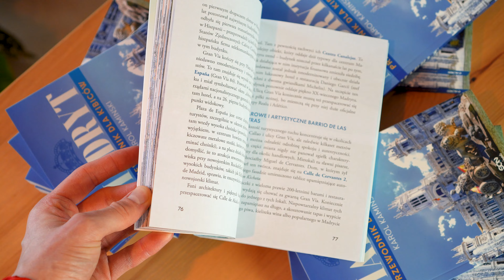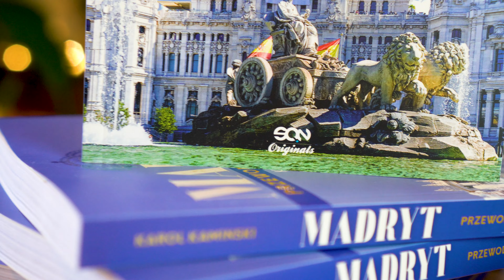Jak wyjechać na mecz do Madrytu? Wydałem przewodnik dla kibiców!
Wydaję książkę w Wydawnictwie SQN ! 🎉

“Madryt. Przewodnik dla kibiców” to podsumowanie naszych wyjazdów do Madrytu i czasu, kiedy mieszkaliśmy w tym mieście.  ⚽  Dodatkowo wszystkie zdjęcia w środku są również wykonane przeze mnie lub przez Konstancję! 📷

Dlaczego zdecydowałem się napisać ten przewodnik? Wiem, że zobaczenie swojego ukochanego klubu na jego własnym stadionie po raz pierwszy to marzenie każdego kibica. 🏟️ A mimo to, wiele osób nie decyduje się na wyjazd. Ta książka pokazuje, że zrealizowanie marzenia jest dużo prostsze niż myślisz.

To przewodnik dla kibiców, więc znajdują się tam oczywiście informacje o tym, co w Madrycie zobaczyć, najważniejsze atrakcje, ale jest też mnóstwo informacji, które pomogą zorganizować samodzielny wyjazd na mecz Realu czy Atlético. Ale nie tylko, bo jest tam też pełno ciekawych atrakcji, które koniecznie muszą odwiedzić właśnie kibice.

Co dokładnie znajdziesz w przewodniku?
🔹 dokładne wskazówki o tym, jak zaplanować wyjazd (loty, bilety na mecz, noclegi, itp.)
🔹 zwiedzanie stadionów Realu i Atleti
🔹 dojazd do Valdebebas, informacje o treningach Realu i miescach, w których warto czekać na piłkarzy
🔹planowanie świętowania na Cibeles i na Bernabéu
🔹transport publiczny w Madrycie, dotarcie z lotniska i dojazd na stadiony
🔹dzień meczowy – kiedy pojawić się na stadionie, przyśpiewki, itp.
🔹najważniejsze turystyczne atrakcje Madrytu i te mniej znane
🔹co zjeść w Madrycie - w dniu meczu i nie tylko
🔹miejsca na jednodniową wycieczkę z Madrytu